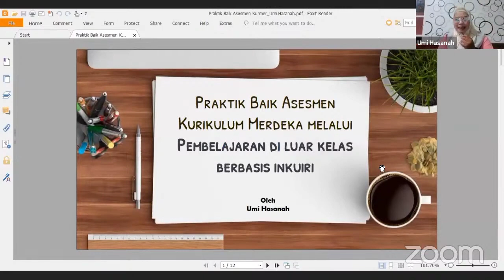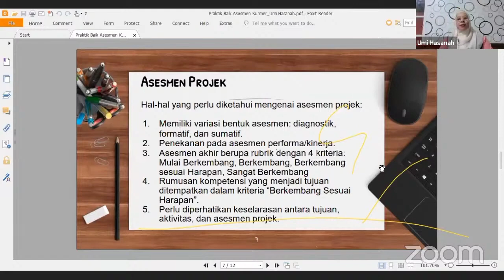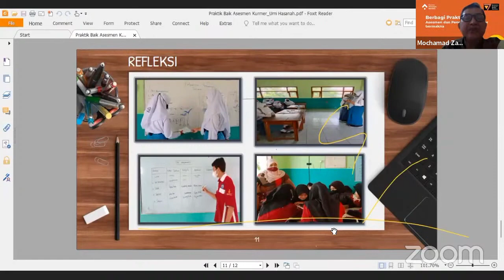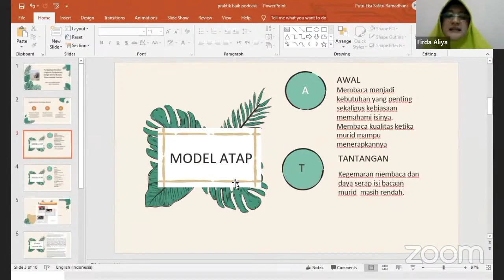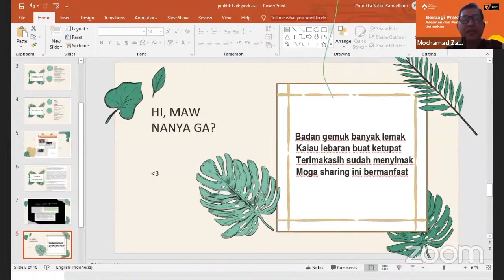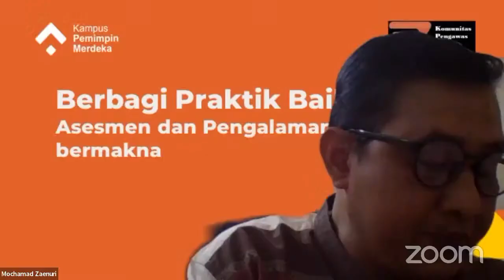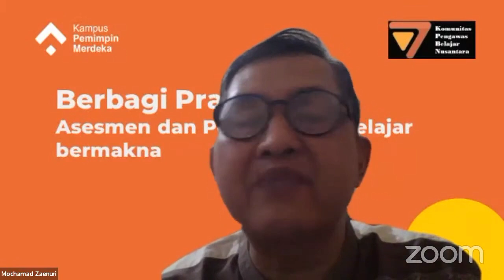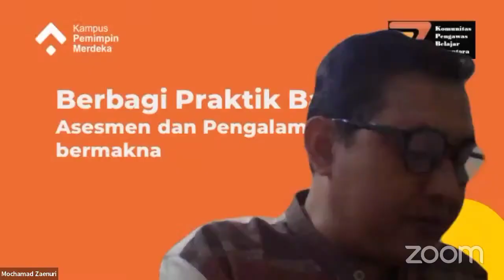PPMB "Asesmen & Pengalaman Belajar Bermakna"